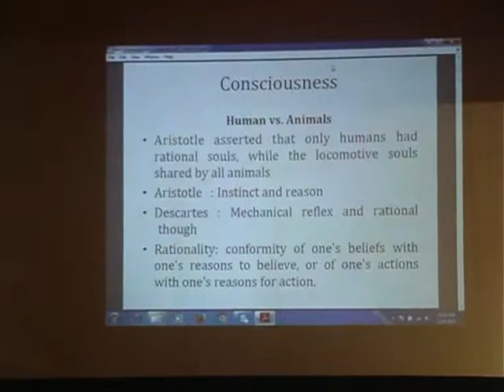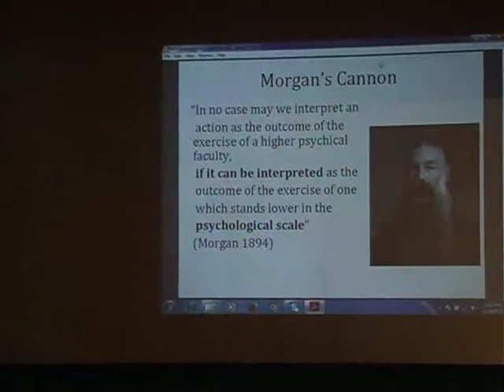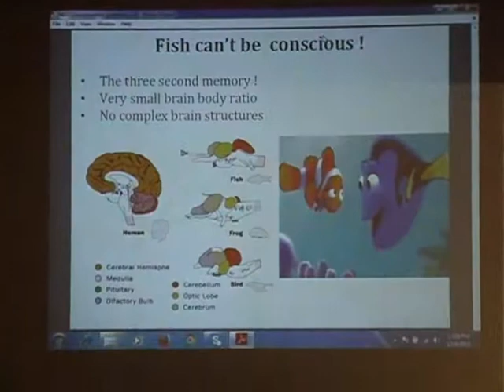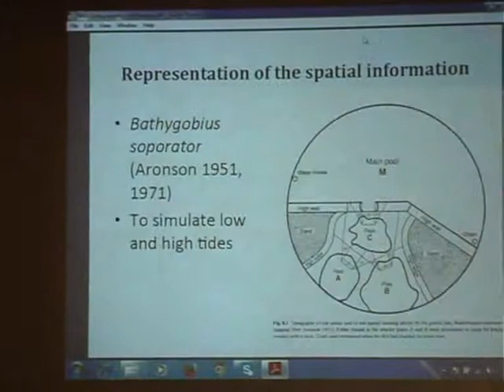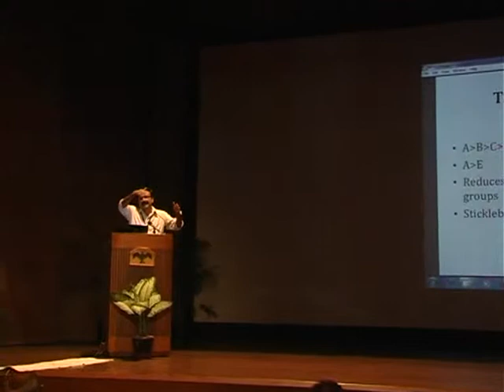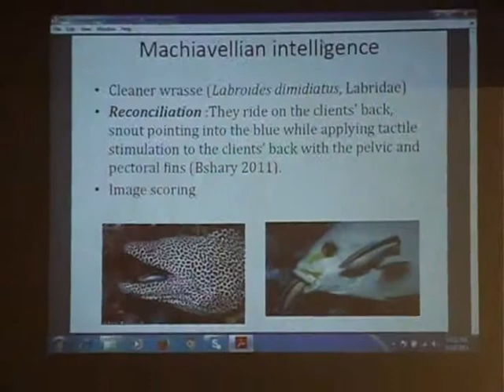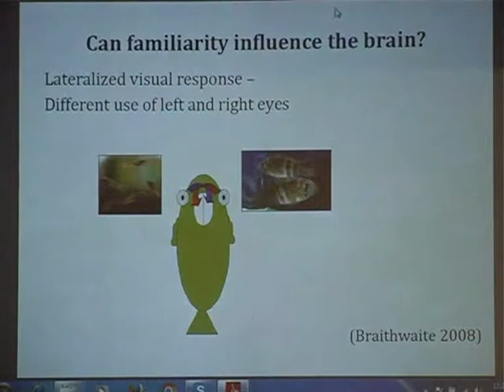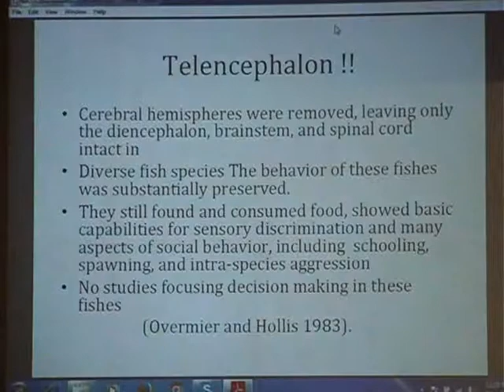05 Session 1 Dr V V Binoy